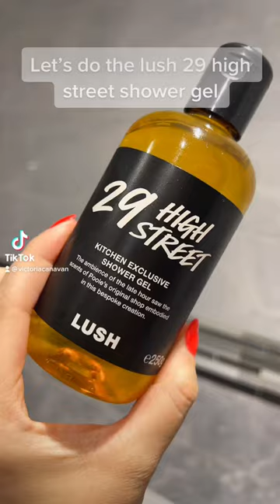Lush 29 high street shower gel demo / review